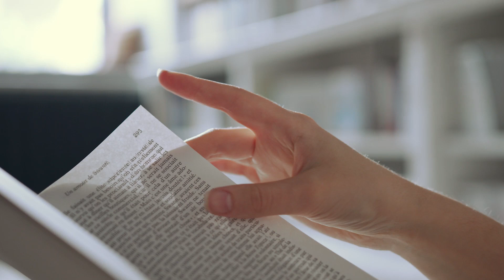Học Đạo Trong Đời - Tiến trình tu tập | Kinh nghiệm tu tập lời Phật dạy - Mộc Liên Sa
“Học đạo trong đời” là nỗ lực vận dụng lời Phật dạy vào đời sống thường ngày một cách có hệ thống, với các phần giáo lý căn bản nhất như Năm giới, như tiến trình tu tập Giới Định Tuệ, hoặc thiết thực hơn là những lợi ích của sự tu tập và áp dụng lời Phật dạy vào đời sống.

Tiến Trình Tu Tập
Trích Học Đạo Trong Đời
Tác giả: Nguyên Minh

Nhà Xuất Bản Liên Phật Hội

Lời Phật dạy
Mộc Liên Sa

Trân trọng giới thiệu đến Quý khán thính giả yêu mến Văn Học theo dõi kênh: